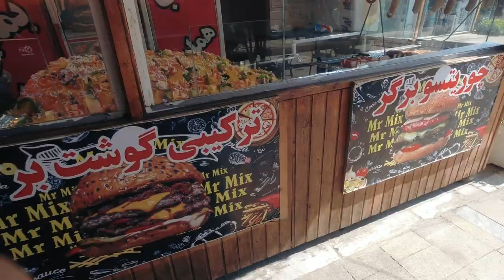HOW SAFE I FEEL IN IRAN AS A TRAVELLER - TEHRAN 2022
In this video, I will be exploring Tehran's most iconic Golestan Palace and the Grand Bazar with my CS host. The preset conservative thought in my head about Iran will change big time.